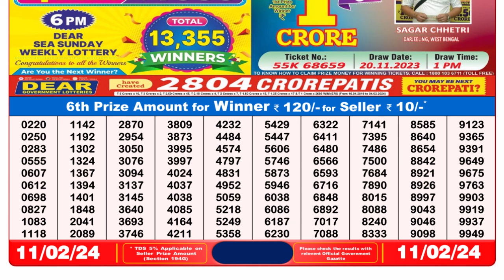🔴Dear Lottery Sambad Live 8pm today 11.02.24 Nagaland State Lottery Result